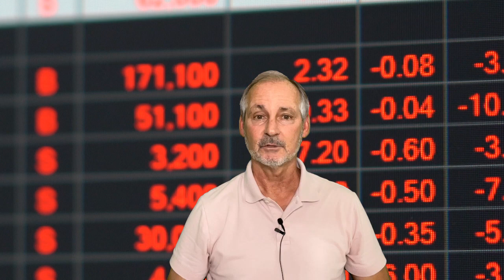CLARKSVILLE TN Cost of Living [Affordable Cities Outside Nashville Tennessee]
Can you afford to live near Nashville TN. In this video we will answer that question with insights and information about what it cost to live in Clarksville Tennessee, one of the most popular suburbs outside of Nashville Tennessee.

📲 We have so many people contacting us who are moving here to Nashville Tennessee and we ABSOLUTELY love it! Honestly if you are moving or relocating here to Nashville or Middle Tennessee, we can make that transition so much easier on you!!